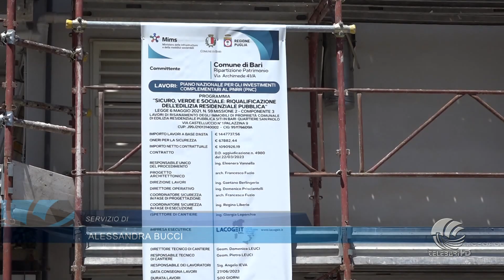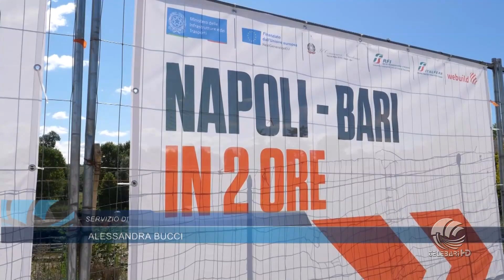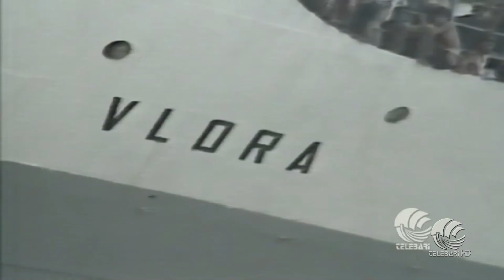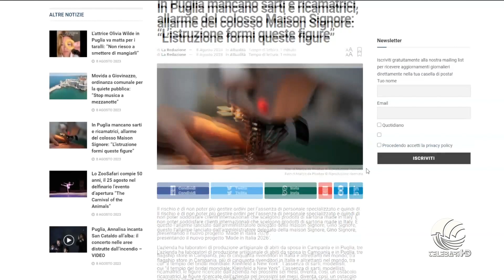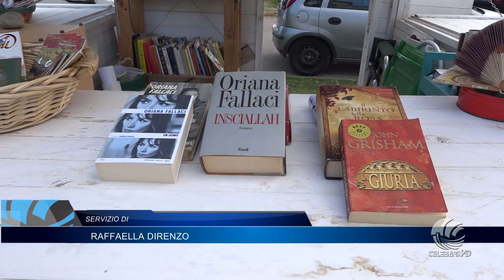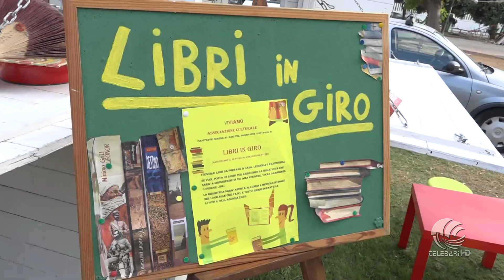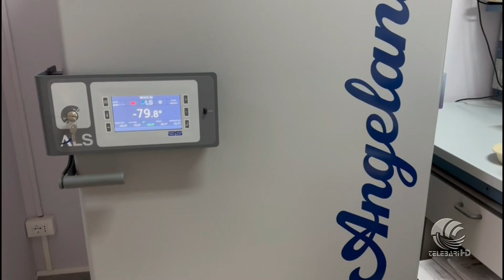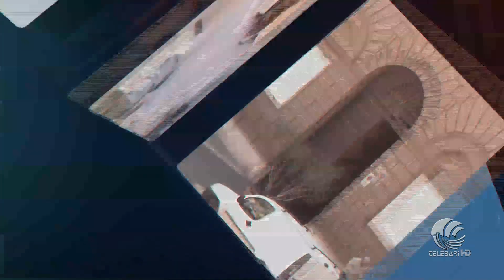Tg Telebari sera 08 08 23